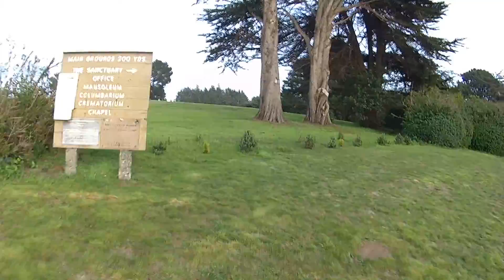last flight of the day at a cemetary in Eureka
Mini quad crash at the end. Fun flips and rolls with new pid settings.